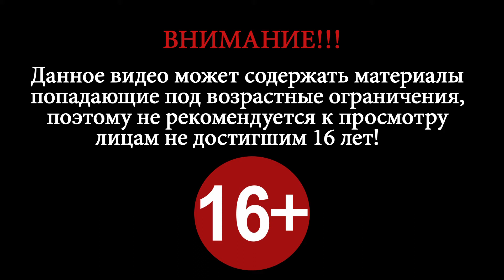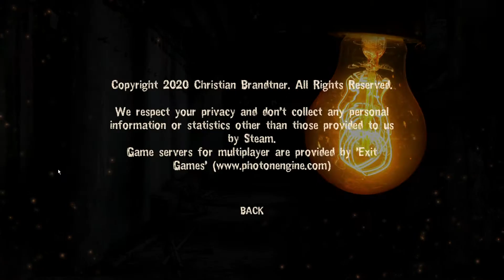Shotgun n Zombies ► Дробовик и Зомби